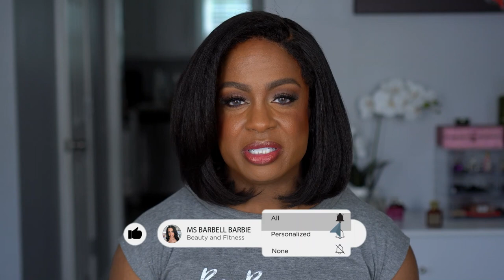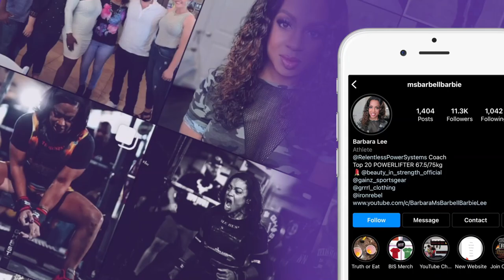Minimalist GLUELESS Kinky Straight Bob ft. LuvMe Hair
I am absolutely in love with this minimalist glueless kinky straight bob! I always love recommending wigs that are beginner friendly, and some of my favorites are from LuvMe Hair. Their wigs are affordable and good for all experience levels! This glueless kinky straight textured wig is perfect for the summer...who doesn't love a bob?!

--Luvme, game-changer on effortless wig installation, delivers uncompromising quality, ready to go wig with a real good price, a supporter of self- expression.
-- Because switching it up is everything! We together create valuable content that inspried, empowered sis around us!

Check out my Mercari shop. msbarbellbarbie: Get up to $30 off* when you use my code MJWPKR to sign up for Mercari. *Terms apply